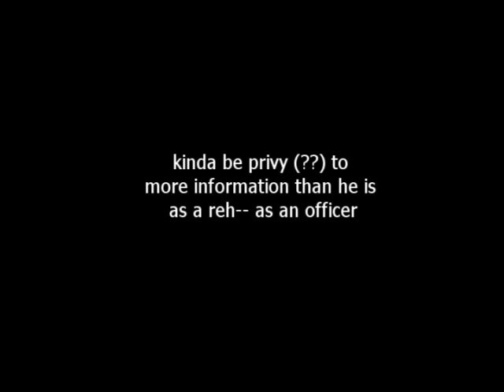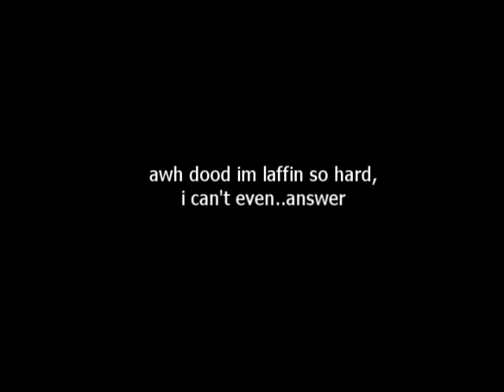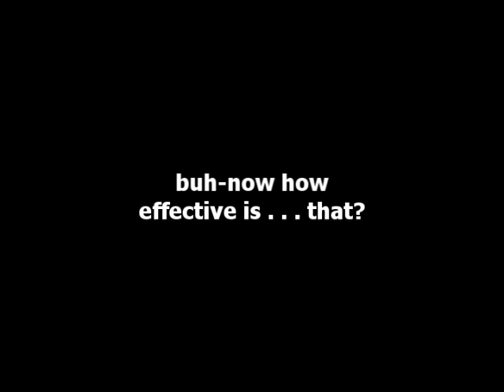Ventrilo Invasion - Lumbergh